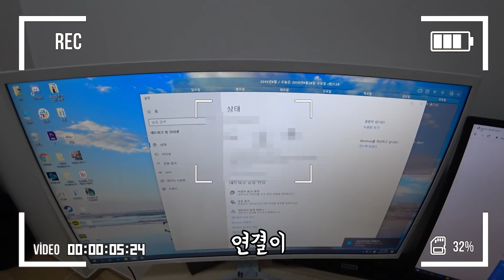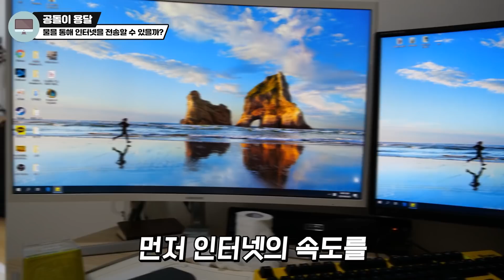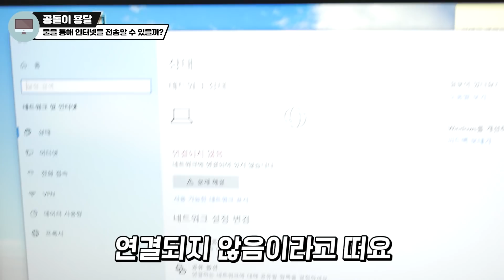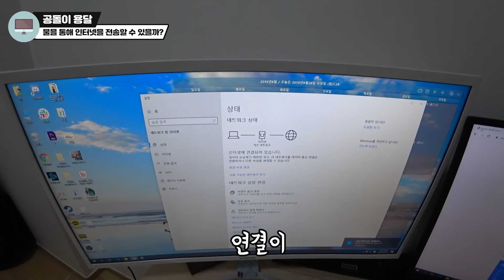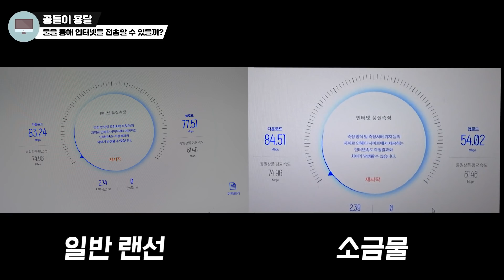물을 통해 인터넷을 보낼 수 있을까?ㅋㅋㅋㅋㅋ이런 결과는 상상도 못함ㅋㅋㅋ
오랜만에 돌아온 실험 콘텐츠!!!